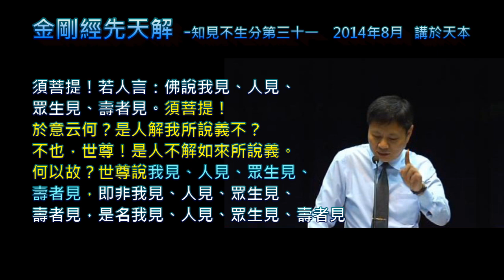金剛經第十四堂(上)知見不生分第三十一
🙏🙏感恩天本道場的錄音🙏🙏感恩上海一位前賢幫忙打字幕
《金剛經》知見不生分第三十一

00:28  知見不生
煩惱障 →情障 →七情六慾
知見障 →理障 →是非對錯認知
09:25「須菩提！若人言：『佛說我見、人見、眾生見、壽者見。』
14:20 須菩提！於意云何？是人解我所說義不？
22:42即非我見、人見、眾生見、壽者見，是名我見、人見、眾生見、壽者見
23:54須菩提！發阿耨多羅三藐三菩提心者，
於一切法，應如是知、如是見、如是信解
28:28須菩提！所言法相者，如來說即非法相，是名法相。